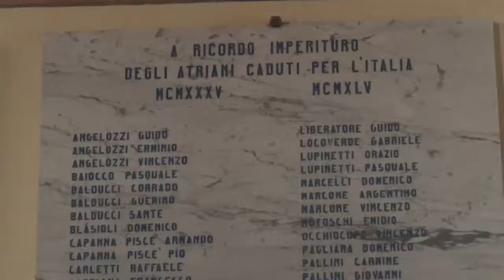Abruzzo: una gita ad Atri e ai calanchi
Atri e la riserva naturale dei calanchi di Atri, due posti incredibili che, seppur piccoli, sanno affascinare il turista